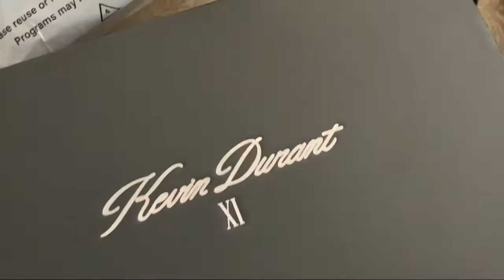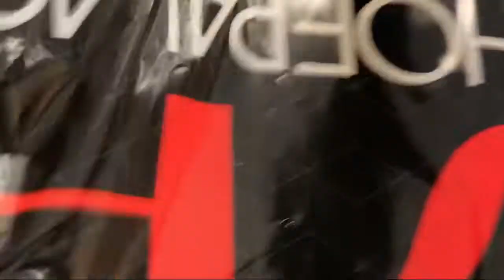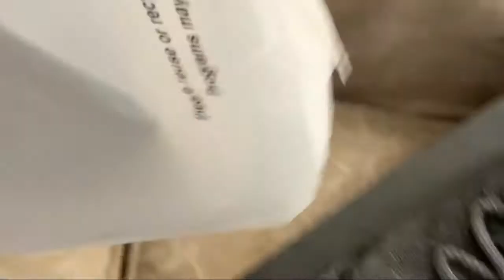what was I thinking I must of been drinking